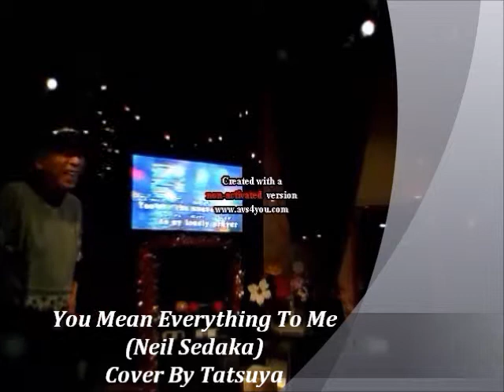You Mean Everything To Me (Neil Sedaka) Cover By Tatsuya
Me singing oldies "You Mean Everything To Me"(Niel sedaka)